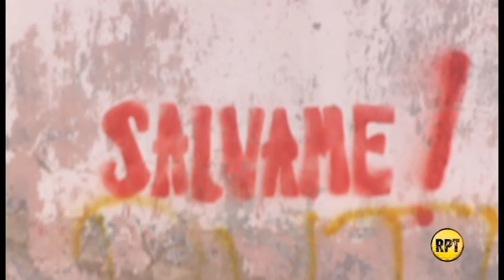La Casa peligrosa del centro histórico de Valledupar